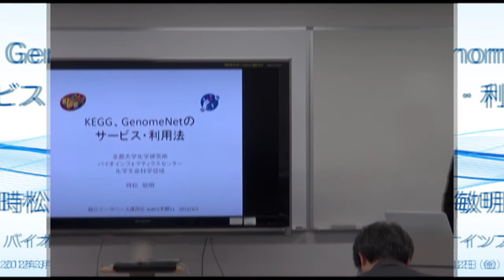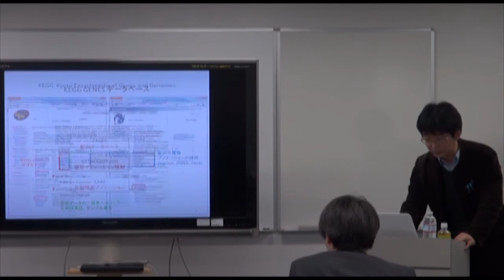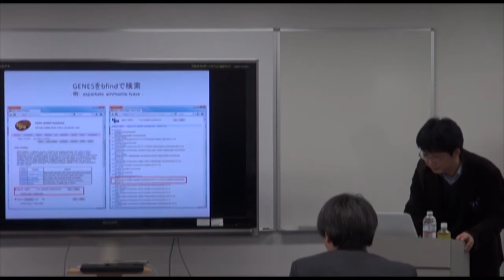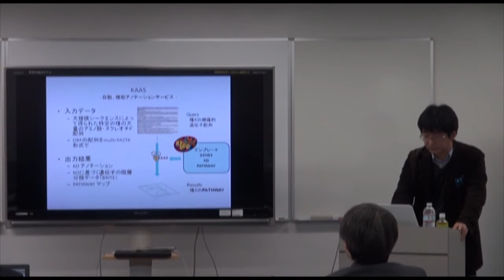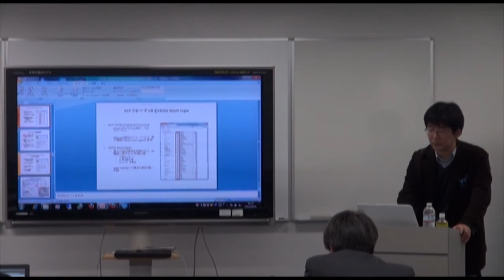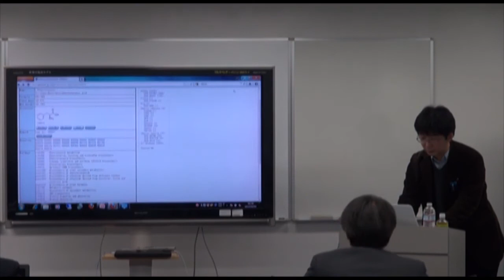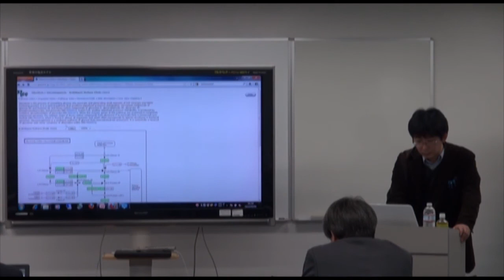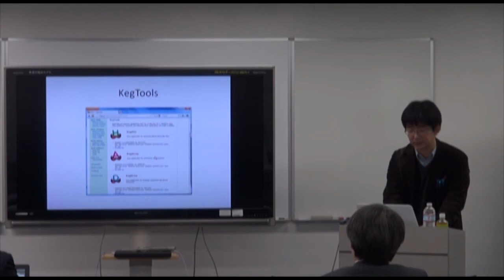KEGG、GenomeNetのサービス・利用法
本日の統合TVは、2012年3月2日に開催された、統合データベース講演会: AJACS本郷11から、京都大学化学研究所 バイオインフォマティクスセンター 時松 敏明 特任助教 による「KEGG、GenomeNetのサービス・利用法」をお送りします。約63分です。